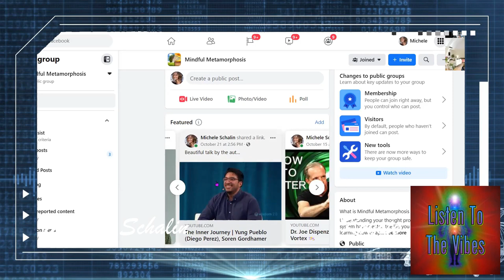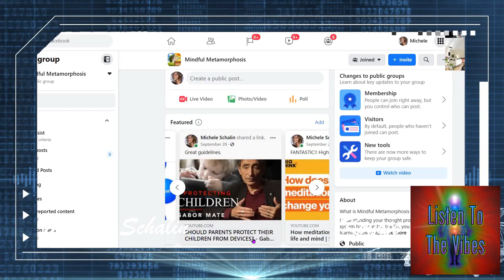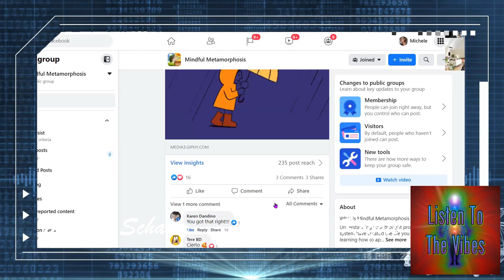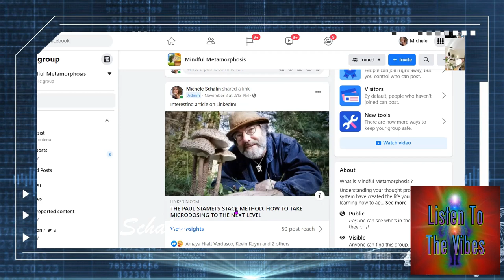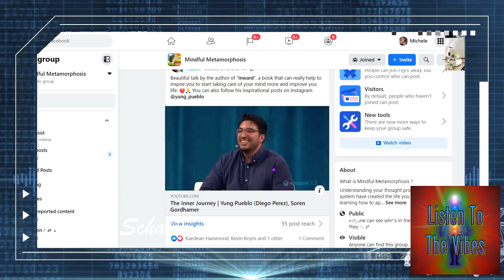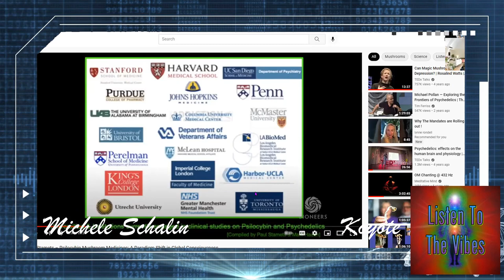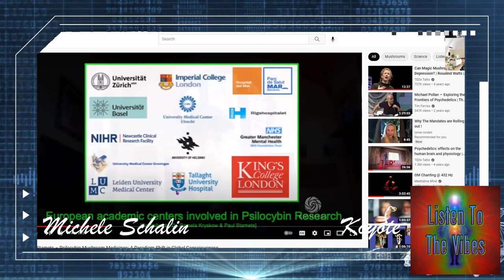The Magic of Mushrooms-Wellness Benefits w/Michele Schalin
The Vibes Broadcast Network - Podcasting for the fun of it!